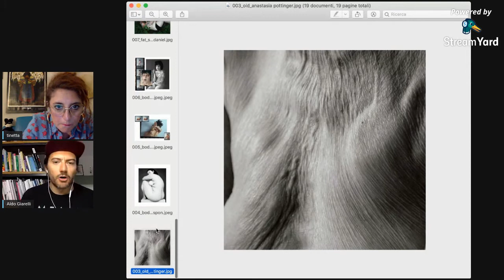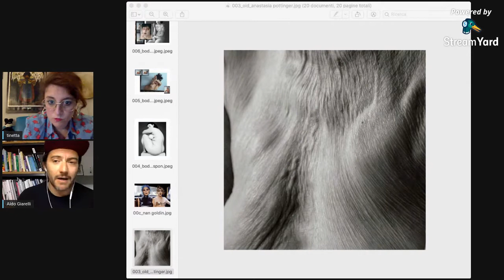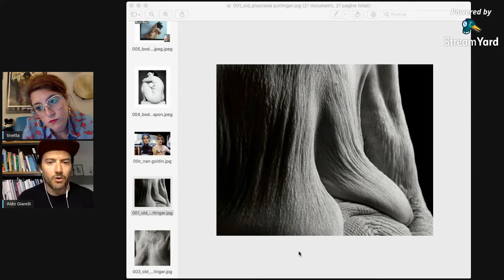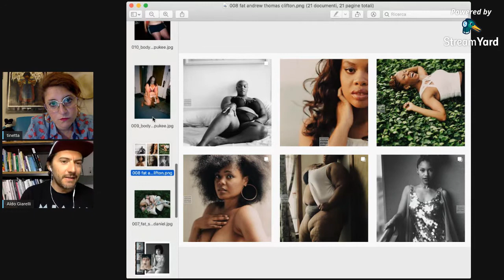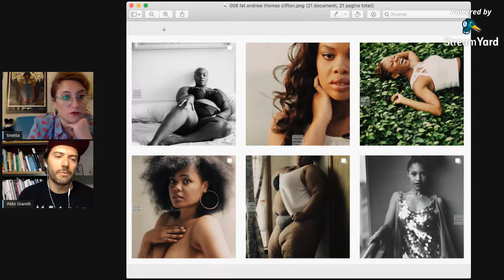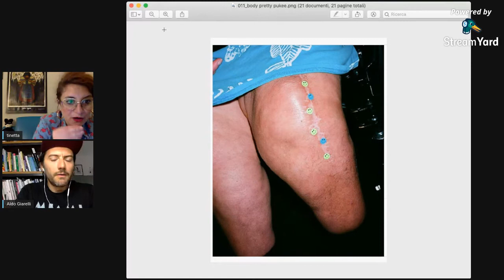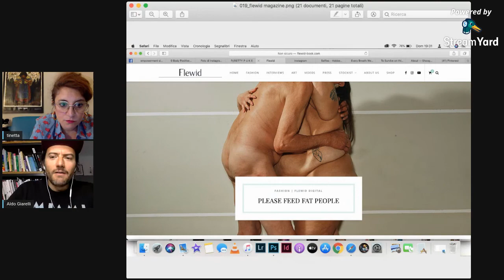aperitivo critico - fotografare il corpo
Aperitivo critico è la rubrica condotta da Aldo Giarelli: ogni puntata un tema differente per imparare a guardare le fotografie, leggere le immagini e avere uno sguardo più critico. Un rubrica non solo per fotografi.

Questa volta parliamo di body positivity, o meglio iniziamo a parlarne. Attraverso immagini raccontate da Aldo Giarelli e con il commento di Francesca Infantino proveremo ad allenare lo sguardo verso foto inclusive e dal messaggio positivo. Vogliamo sapere anche la tua, qua sotto nei commenti!

Pangramma: una frase con tutte le lettere dell’alfabeto ma anche un network di freelance esperti di comunicazione visiva.
👀   Partecipa agli incontri settimanali live sul canale twitch
🌈   Segui le nostre avventure quotidiane su instagram

Scopri di più sul network e i servizi offerti su pangramma.it